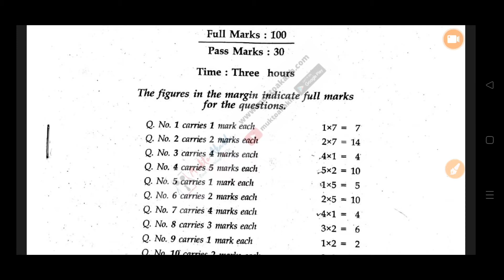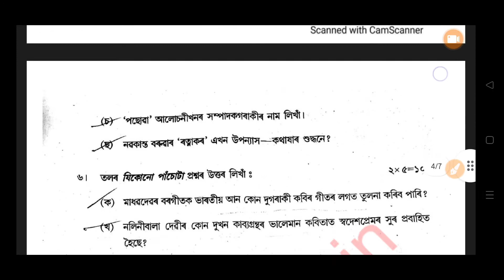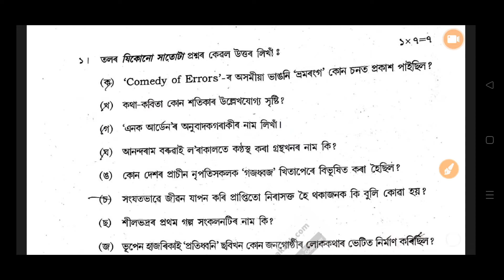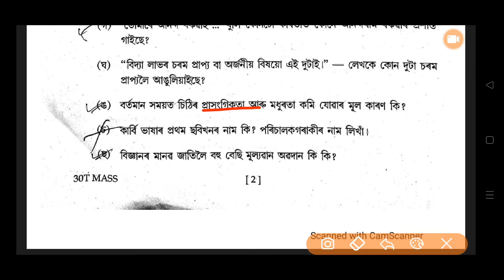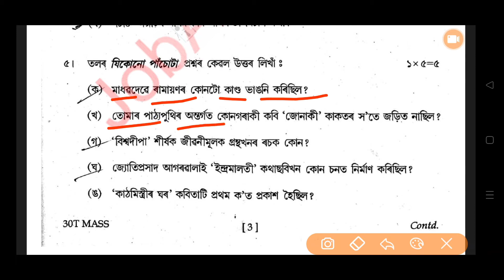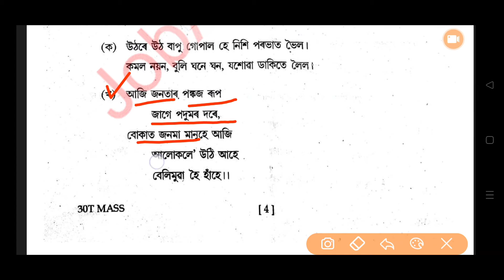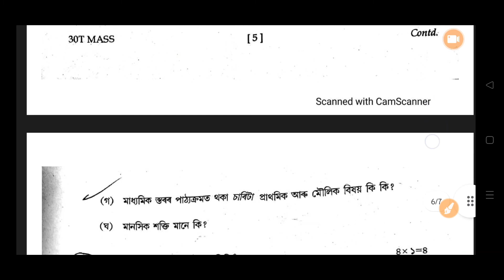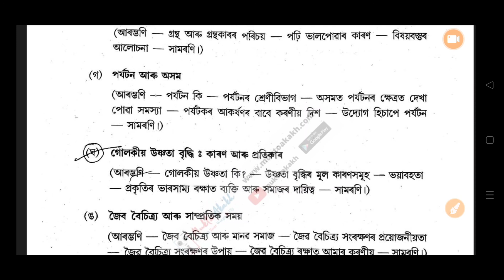SEBA Class 12 Assamese Question Paper 2020 | Previous Year Question Paper | SCERT Assam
in this video i discuss scert assam seba class 12 assamese question paper 2020.